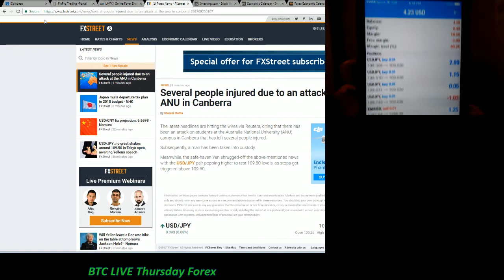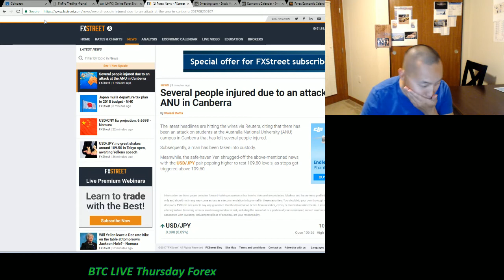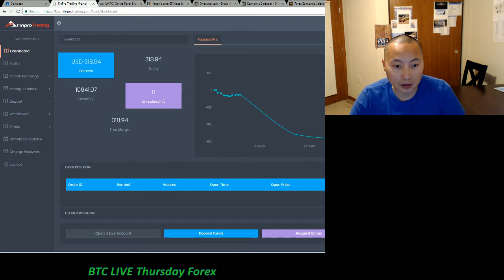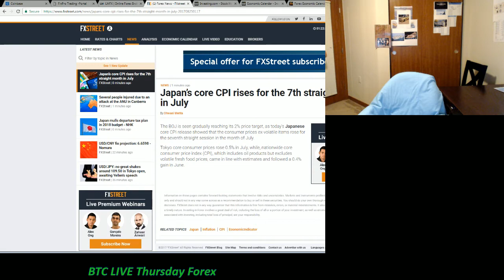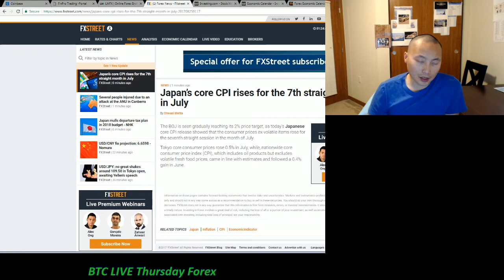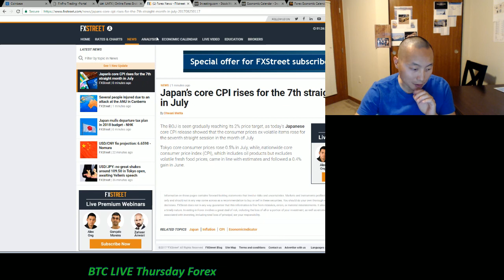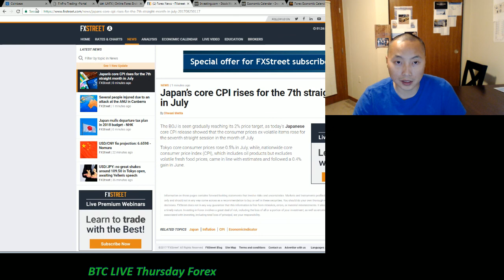Back to FinPro Live Forex Trading Tonight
Last day with JAFX Live Trading
Commissions and Swap fees are too much too much trade with JAFX on a small account
I got my btitcoin funded and process less than half an hour with FinPro from Coinbase.
Just waiting on the matching bonus till 4-6 hrs wait
Also if USDJPY drops tonight i buy it tomorrow depending on the 1hr chart
UsdJpy hit 109.77 and drop back to 109.62 after the spike up
Gold dropped to 1285 but regain back to 1286.
4hr chart shifted to buy on parabolic sar for USDJPY but other smaller time frames indicating a sell